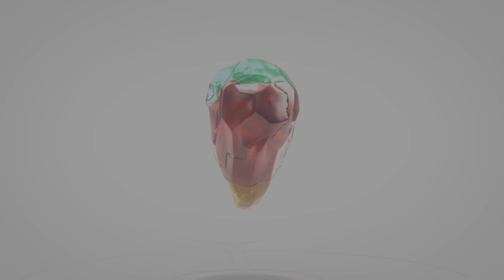Gormiti Show | Episodio 94 - L'orologio dei Gormiti!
Ciao amici, benvenuti a un nuovissimo episodio del Gormiti Show! 😍💪
Giada è già arrivata, ma Jonny dove si è cacciato?! Quando finalmente ricompare, Giada gli fa notare il suo ritardo… e gli regala un super orologio gormitico!! 🤩 Wow, ha davvero tantissime funzioni: scatta foto/selfie (presenza di album foto), registra video (presenza di video gallery), registra voci, conta passi, è dotato di music player, include 5 diversi giochi e la funzione sveglia, il cronometro, la calcolatrice, il calendario, gli sfondi personalizzati, gli stickers e insegna a leggere l’orario! 😍😍
È davvero un regalo fantastico! Ma anche Jonny ha una sorpresa per Giada… lei fa una magia e si ritrovano nello store di Giochi Preziosi a Milano! Wow, ci sono anche le hyperbeast! E quanti ricordi, vedendo i personaggi della serie 1! 😍
Bambini, Jonny e Giada vi aspettano allo store Giochi Preziosi venerdì 26 novembre, dalle ore 17.00, per ricevere i vostri disegni e le vostre foto e per salutarvi dal vivo!
Indirizzo: Giochi Preziosi Duomo, Piazza del Duomo, 13, Via Orefici, 2, 20122 Milano MI

Ma adesso torniamo in studio per una super sfida con i collezionabili Wave 11! Chi vincerà?! 🤩🍀
E adesso è arrivato il momento della bacheca gormitica! 🤩 É sempre molto bello vedere i disegni e le foto che inviate e leggere le vostre dediche. ❤️ Per mandare disegni, foto e dediche a Jonny e Giada seguite le istruzioni su
Per partecipare al Gormiti Show in collegamento live, invece, seguite le istruzioni sul sito inviate la vostra candidatura e incrociate le dita… potreste essere voi i prossimi fortunati partecipanti!!

Ciaoooo! 👋👋👋